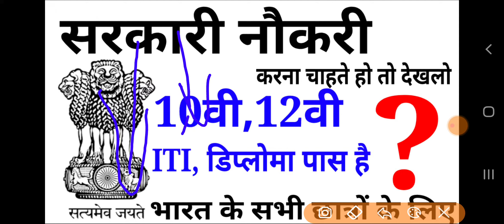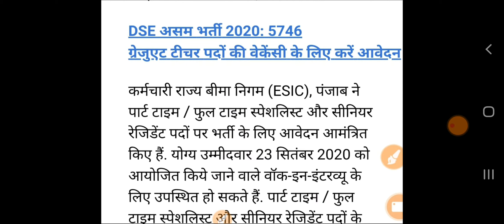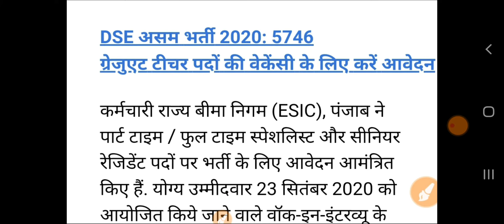Government Jobs News सरकारी नौकरी की तैयारी करने वाले छात्रों के लिये बड़ा मौका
THDC ITI वालो की भर्ती

बस ड्राइवर भर्ती 2020

police new vacancy 12560 post

delhi Forest Gard exam date

बिहार बिजली विभाग भर्ती

ecil diploma recruitment 2020

बिजली विभाग की भर्ती 2020

SAILRecruitment 2020

अगस्त महीने की बड़ी भर्ती 2020

BECI Recruitment 2020

नगर निगम भर्ती 2020 कुल पद 20000

BEL Limited recruitment 2020

ग्राम पंचायत की भर्ती सीधी भर्ती

up police new vacancy 13000 post

28000 पदों की बड़ी vacancy